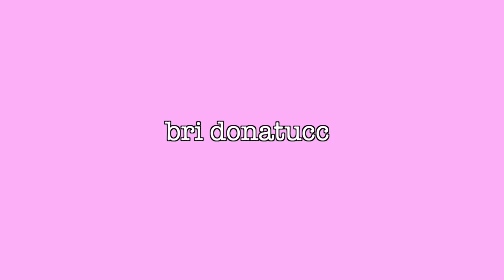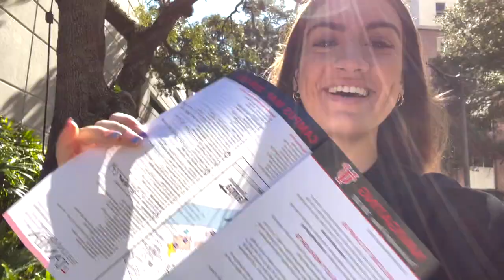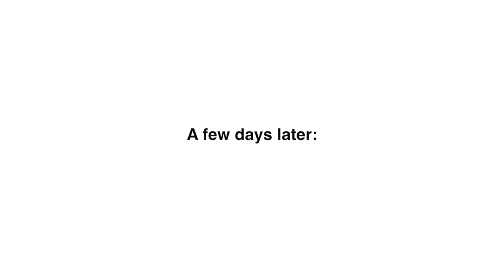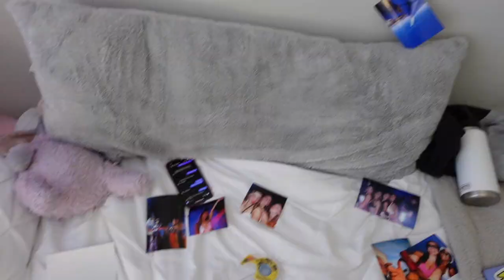FIRST DAY OF COLLEGE || @ University of Tampa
First day of college classes spring semester 2022 at the University of Tampa! Going to class, unboxing dior lip oil, going out, etc.